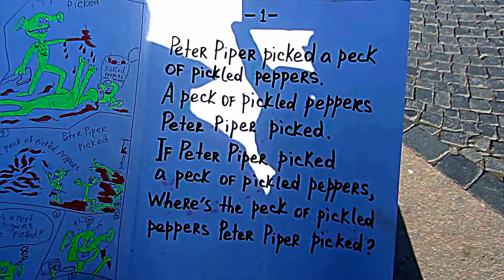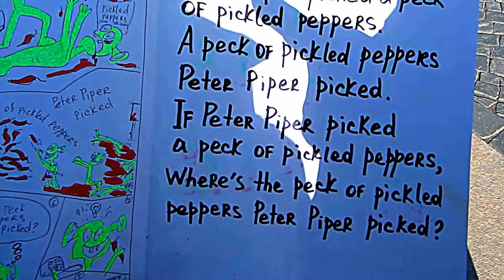Peter Piper pickd from Russia with cobblestone